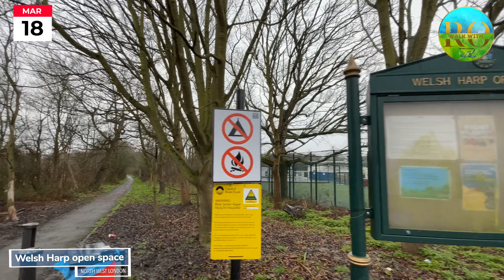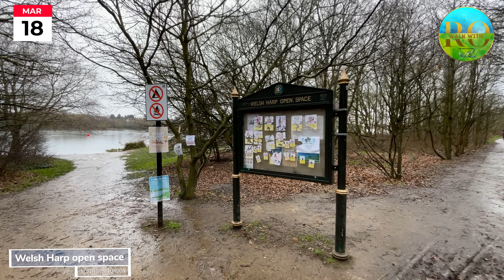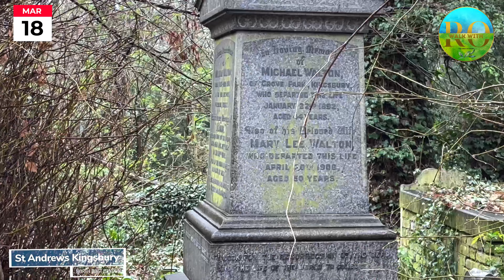RAIN WALK: WALKING IN THE LONDON RAIN 🌧️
Walking in the rain london